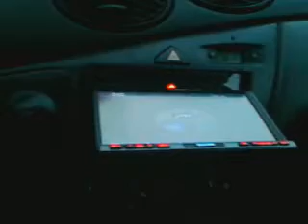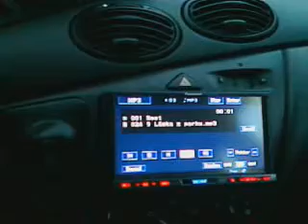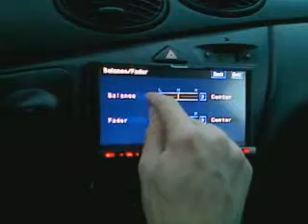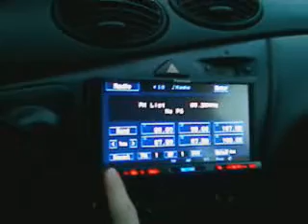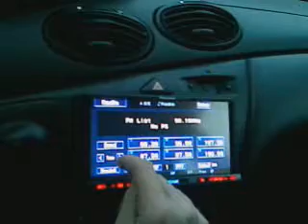PANASONIC CQ-VW100N (DVD)